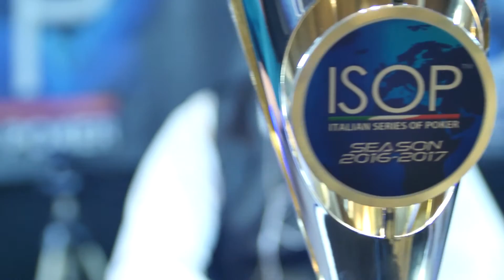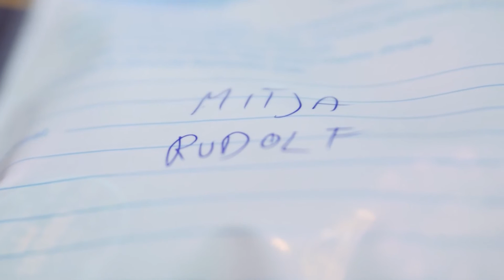ISOP Season 2016-2017 Evento 7 - Intervista al vincitore Mitja Rudolf